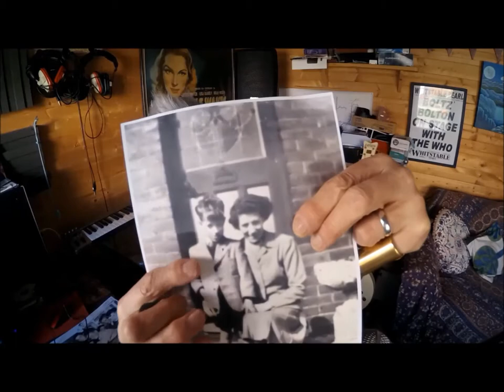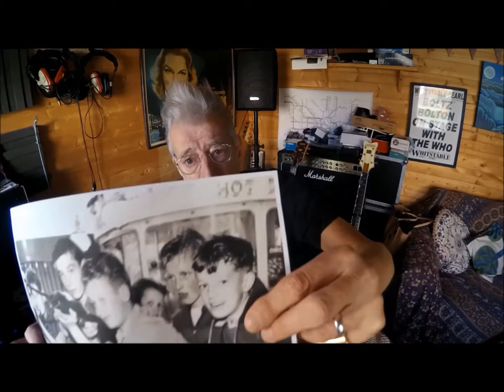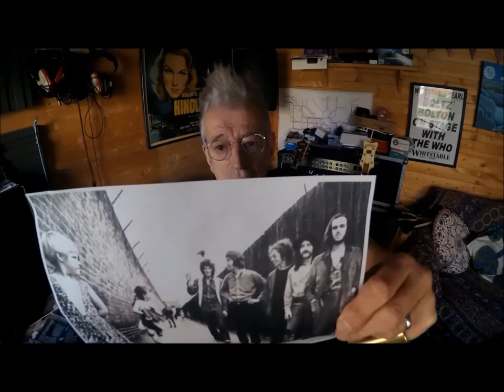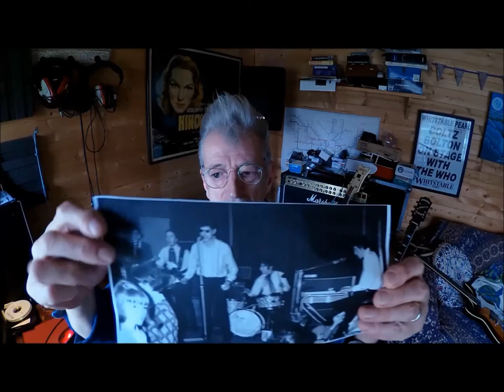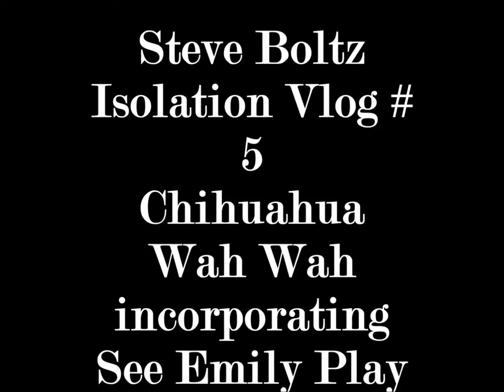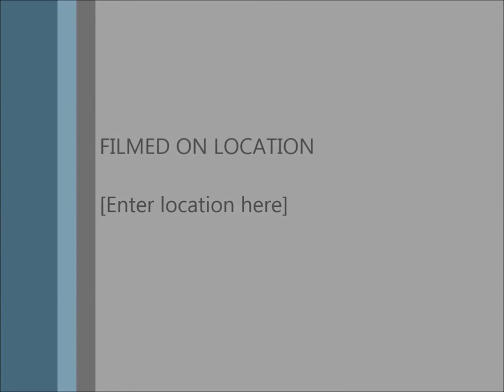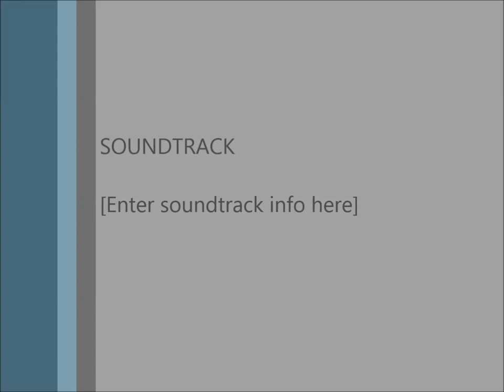Steve Boltz Isolation Vlogs--ALL episodes 1,2,3,4,5&6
All of my mainly hilarious (?!) Isolation Vlogs in one place..no more "Er..what shit shall we watch on netflix tonight?!" ..sit back and enjoy this pillock relive tales from his life in R n R and beyond!!